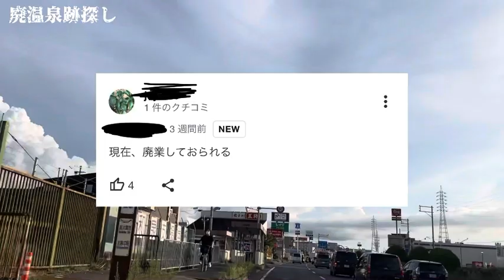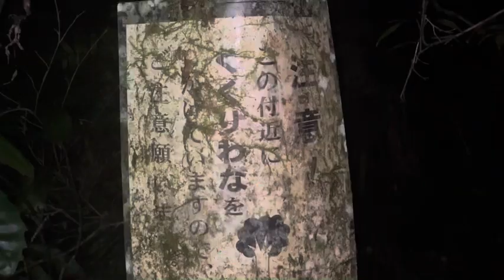原付で旅してたらヤバイところに辿り着いた